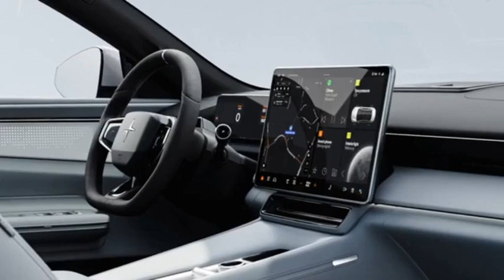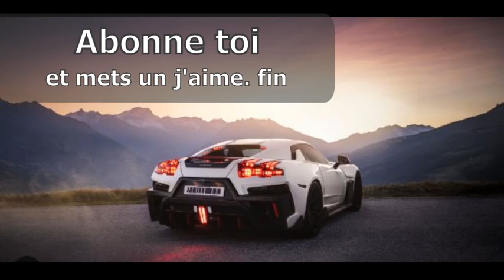Polestar 4 2024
Polestar lève le voile sur son nouveau modèle qui n'est autre qu'un SUV Coupé. Il a la particularité de ne pas avoir de lunette arrière et de proposer une nouvelle expérience à son bord. Il arrivera en Europe qu'en 2024 où il sera vendu à partir de 60 000 euros.

Après les Polestar 2 et Polestar 3, le constructeur suédois de l'empire Geely présente la Polestar 4. Le SUV Coupé veut casser les codes avec un design plus osé créant une nouvelle race de véhicules d'après son fabricant. Cela passe par la suppression totale de la lunette arrière permettant de créer “un nouveau type d'expérience immersive pour les occupants arrière”.

La Polestar 4 repose sur la plateforme SEA. Elle mesure 4m83  de long et offre un empattement généreux de 2m99. Sa largeur est de 2m13 tandis que la hauteur de sa caisse pointe à seulement 1m54. Ces proportions lui permettent d'offrir beaucoup d'espace au sein de son habitacle, notamment au niveau des places arrière, où les passagers ont le luxe de s'installer sur des sièges inclinables.

Le SUV Coupé de Polestar n'a certes pas de lunette arrière, mais il n'y a pas de quoi devenir claustrophobe puisque les designers ont eu l'intelligence d'installer un toit en verre qui s'étend au-delà de la tête des occupants arrière. Ce toit peut modifier son opacité pour laisser passer plus ou moins de lumière. Cette fonctionnalité n'est en revanche proposée qu'en option.

Au sein de son habitacle, on retrouve un écran multimédia et de climatisation monté entre les sièges avant. Il est destiné aux occupants arrière. Dans la partie avant, les designers ont installé un écran de 15,4 pouces orienté en mode paysage. Son système d'infodivertissement est alimenté par Android Automotive OS ainsi que la plateforme Snapdragon Cockpit. Cela permet à la Polestar 4 de proposer tous les services Google comme Google Maps ou Google Play.

Le conducteur profite d'un écran de 10,2 pouces n'affichant que les informations essentielles comme la vitesse et l'autonomie de la batterie. Il profite aussi d'un affichage tête haute avec une zone de projection de 14,7 pouces devant lui. Avec 12 caméras, un radar et 12 capteurs, la Polestar 4 ne prend pas la sécurité à la légère. Les mouvements du conducteur sont scrutés en permanence afin d'éviter tout incident lié à la fatigue.

En option, Polestar propose un Pack Pilote qui comprend une assistance au pilotage améliorée avec assistance au changement de voie. Les clients pourront cocher d'autres options comme le Pack Performance qui permet d'obtenir des roues de 22 pouces, des freins Brembo à 4 pistons ainsi qu'un réglage châssis plus performant.

La marque annonce fièrement que la Polestar 4 est sa voiture de série la plus rapide à ce jour. Les clients peuvent opter pour des versions à simple (propulsion) ou double moteur. Dans sa version la plus puissante à deux moteurs, la Polestar 4 arrache le 0 à 100 km/h en 3,8 secondes grâce à ses 544 ch et 646 Nm de couple. Avec sa batterie de 102 kWh de capacité brute (94 kWh en valeur réelle), elle vise une autonomie de 560 km selon le cycle WLTP. Elle serait capable de se recharger de 5 à 80% en 32 minutes grâce à une recharge en courant continu de 200 kW.

Pour ce qui est de la version à un seul moteur, la puissance atteinte est de 272 ch pour une valeur de couple de 343 Nm. Son autonomie pourrait atteindre 600 km. Pour finir, sachez que cette Polestar 4 sera d'abord lancée en Chine en novembre 2023 où elle sera produite à Hangzhou. Elle arrivera par la suite en Europe, en Amérique du Nord et en Asie-Pacifique début 2024. En Europe, les prix débuteront à 60 000 euros.